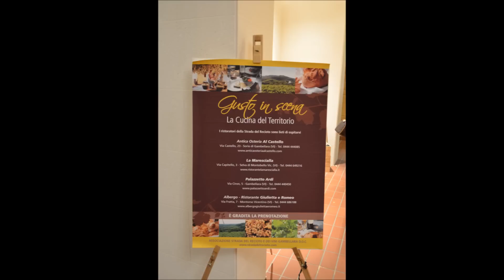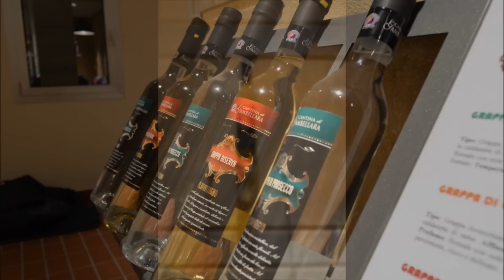Happy Gambellara '12 - Cantina di Gambellara - Dj Cristian Fry + MagicFlair Freestyle Bartending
Seconda delle 4 serate che danno vita al nuovo progetto HAPPY GAMBELLARA EMOZIONI IN CANTINA.
Un tour guidato tra le cantine dedicato ai vini del nostro territorio, in particolare al Gambellara Classico.

Come seconda serata siamo stati ospiti della Cantina: GAMBELLARA

L'intrattenimento musicale è stato affidato a DJ Cristian FRY.
Gli ospiti hanno assistito inoltre a uno spettacolo di Cocktails Free-Style organizzato dall'azienda MG Glass

Vi aspettiamo per i prossimi appuntamenti:

SELVA DI MONTEBELLO VICENTINO: 18 Maggio - Azienda Agricola SORDATO - Prova pratica di Tablet, Cellulari e Prodotti Hi-Tech

GAMBELLARA: 8 Giugno - Casa Vinicola ZONIN - Prova su strada di Audi e Wolkswagen in collaborazione con AutoVega

Dalle ore 19:00 - €10,00 Per 3 Assaggi e ricco buffet!